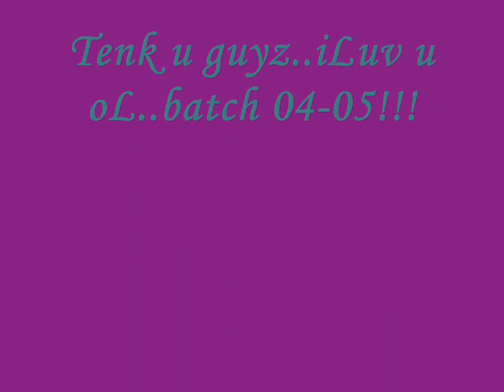sapiro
its all about our life when we are in highschool.